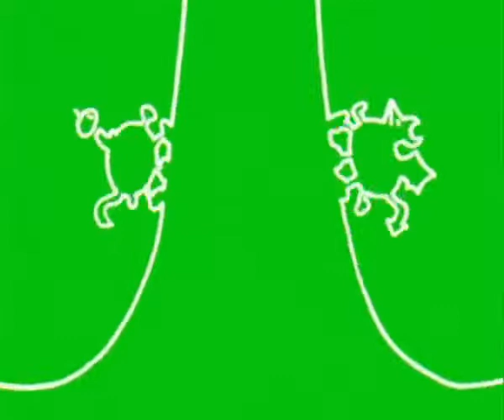Gigi D'Agostino | The Riddle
I got two strong arms
Blessings of Babylon time
To carry on and try
For sins and false alarms
So to american the brave
Wise men save

Near a tree by a river
There's a hole in the ground
Where an old man of Aran
Goes around and around
And his mind is a beacon
In the veil of the night
For a strange kind of fashion
There's a wrong and a right

But he'll never, never fight over you

I got plans for us
Nights in the scullery
And days instead of me
I only know what to discuss
Oh, for anything but light
Wise men fighting over you

It's not me you see
Pieces of valentine
With just a song of mine
To keep from burning history
Seasons of gasoline and gold
Wise men fold

I got time to kill
Sly looks in corridors
Without a plan of yours
A blackbird sings on bluebird hill
Thanks to the calling of the wild
Wise mens child

Tradução:

Gigi D'Agostino - O Enigma

Eu tenho dois braços fortes
Bênçãos dos tempos da Babilônia
A continuar e tentar
Por pecados e alarmes falsos
Então para o americano, o bravo
Homens sábios salvam

Perto de uma árvore na beira do rio
Há um buraco na terra
Onde um velho homem de Arão
Vai daqui pra lá e de lá pra cá
E sua mente é um farol
No véu da noite
Para um estranho tipo de moda
Há um errado e um certo

Mas ele nunca, nunca lutará acima de você

Eu tenho planos para nós
Noites na copa
E dias ao invés de mim
Eu só sei o que discutir
Oh, para qualquer coisa menos luz
Homens sábios lutando acima de você

Não sou eu que você vê
Pedaços de cartas de amor
Com apenas a minha canção
Para manter a história ardente
Em épocas de gasolina e ouro
Os homens sábios cedem

Eu tenho tempo para matar
Olhares astutos nos corredores
Sem um plano para vocês
Um pássaro preto canta na colina do pássaro azul
Agradecendo ao chamado da natureza
A criança dos homens sábios

Compositores: Nik Kershaw